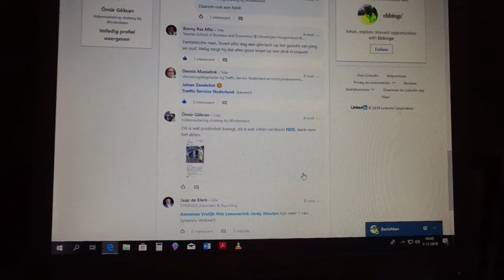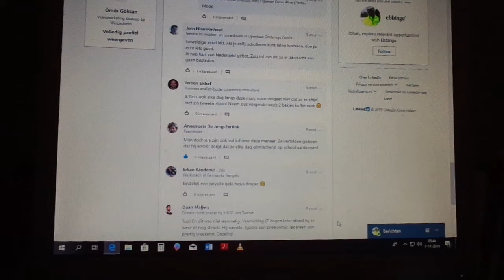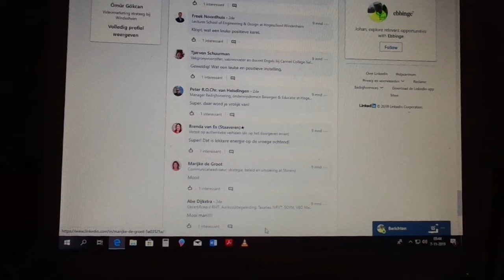Linked in comentaren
met deze foto begon alles.
er volgde een prijs, gevolgd door media.